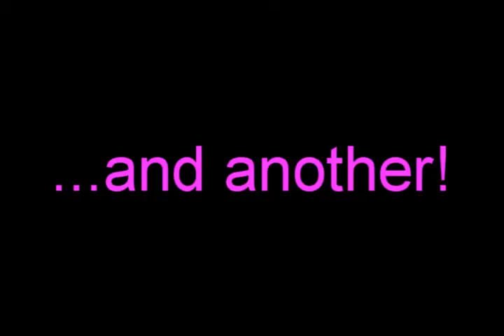COOLEST THING EVER, longest title I've ever made. REVERSE!!!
Woot :D